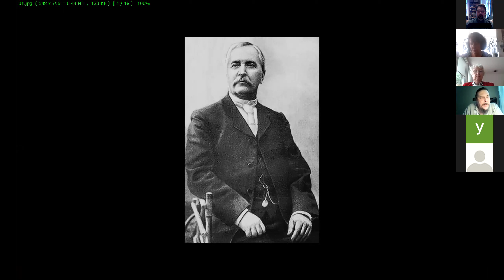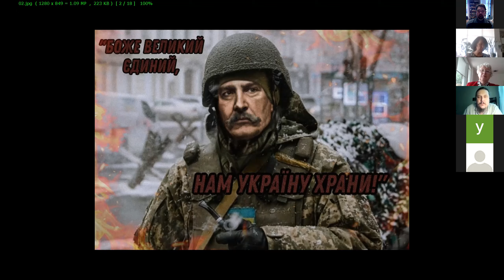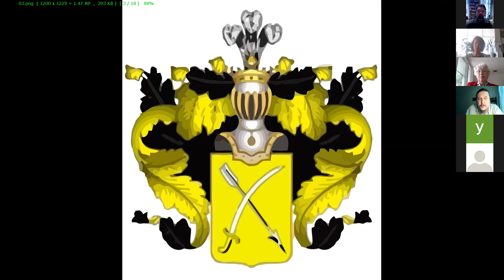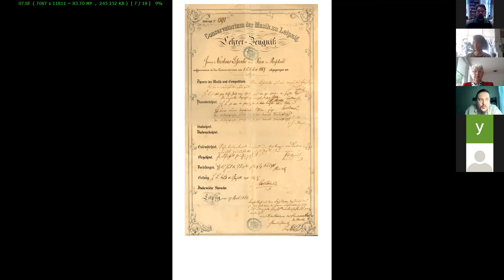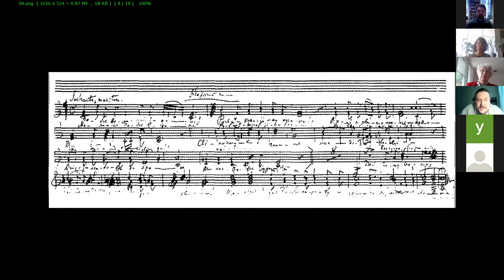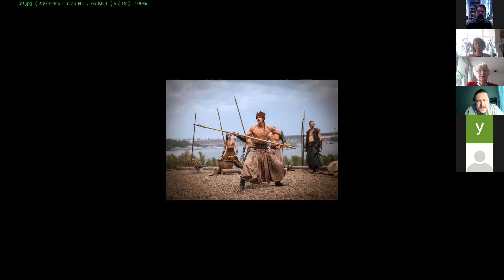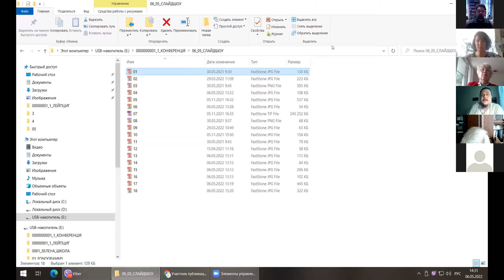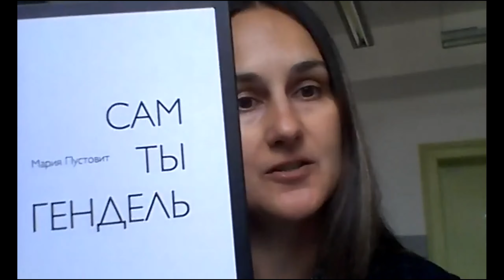Міжнародна наукова конференція «Микола Лисенко та національні школи європейського романтизму»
Львівська національна музична академія ім. Миколи Лисенка,

6 травня 2022 (2ч)

 –     Засідання четвертої секції «Микола Лисенко у діалозі з сучасністю». Головує др. мист. проф. Мирослава Новакович / Meeting of the fourth section "Mykola Lysenko in the dialogue with modernity". The conductor is prof. Myroslava Novakovych
 –     Микола Лисенко, Любов Лисенко (Київ). Микола Лисенко і пам’ять роду / Mykola Lysenko, Liubov Lysenko (Kyiv). Mykola Lysenko and the family memory
 –     Віолета Дутчак (Івано-Франківськ). Творчість кобзаря Остапа Вересая: від фольклорних записів Миколи Лисенка до сучасної репрезентації / Violeta Dutchak (Ivano-Frankivsk). Creativity of the kobzar Ostap Veresay: from Mykola Lysenko's folklore records to modern representation
 –     Зоряна Ластовецька-Соланська (Львів). Інфраструктура творчості Миколи Лисенка в сучасному музичному житті України / Zoriana Lastovetska-Solanska Lviv). The infrastructure of Mykola Lysenko's work in the Ukrainian modern musical life
 –     Олена Таранченко (Київ) Микола Лисенко – митець сучасний. Компаративний підхід / Olena Taranchenko (Kyiv) Mykola Lysenko is a contemporary artist. Comparative approach
 –     Аделіна Єфименко (Мюнхен-Львів). Мистецькі діалоги: Олександр Козаренко – виконавець творів Миколи Лисенка і Йоганнеса Брамса / Adelina Yefymenko (Munich-Lviv). Artistic dialogues: Oleksandr Kozarenko - performer of works by Mykola Lysenko and Johannes Brahms
 –     Тереса Мазепа (Жешів-Львів). Українська музика у програмах львівських польських музичних товариств / Teresa Mazepa (Rzeszów-Lviv). Ukrainian music in the programs of Lviv Polish music societies
 –     Назарій Пилатюк (Київ-Львів). Виконавські аспекти скрипкової версії Рапсодії № 2 «Думка – Шумка» Миколи Лисенка / Nazarii Pylatiuk (Kyiv-Lviv). Performing aspects of the violin version of Rhapsody № 2 "Dumka - Shumka" by Mykola Lysenko
 –     Тетяна Гусарчук (Київ) Постать Миколи Лисенка: аспекти актуалізації в сьогоденні української культури / Tetiana Husarchuk (Kyiv) The figure of Mykola Lysenko: aspects of actualization in today's Ukrainian culture